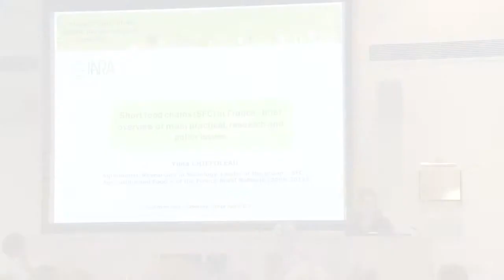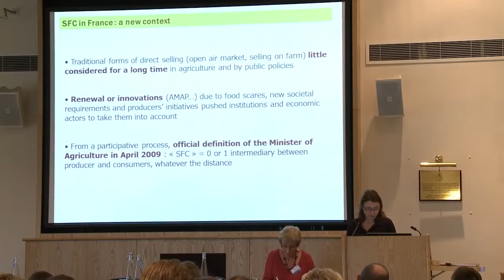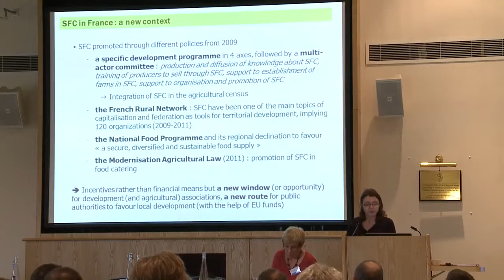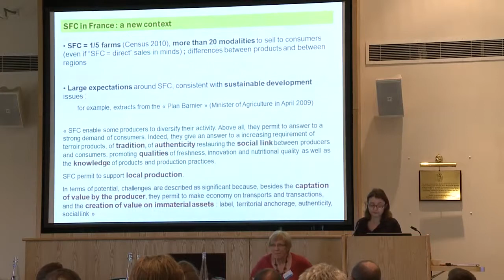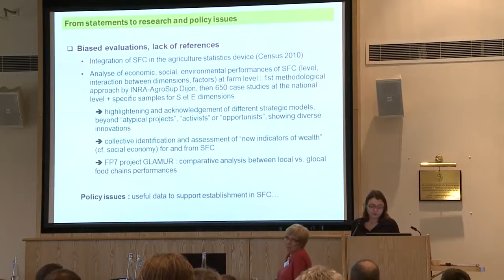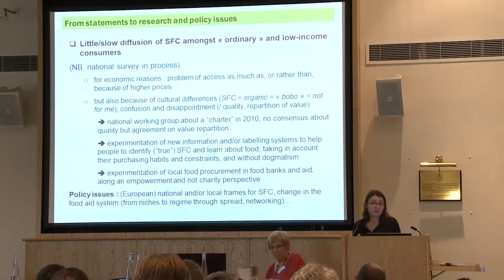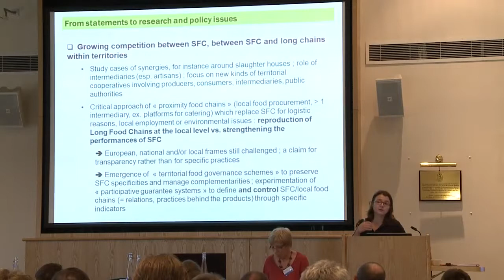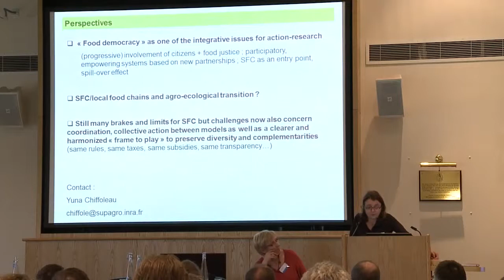Short Food Chains in France: A Brief Overview - Yuna Chiffoleau